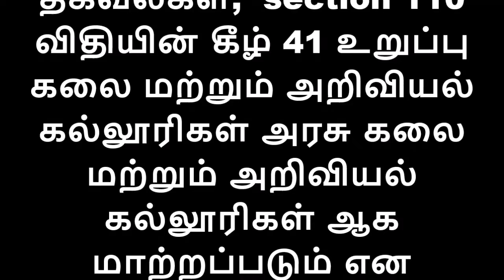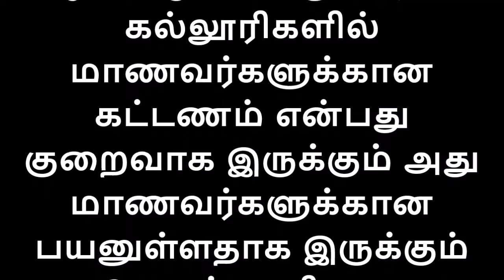14 பல்கலைக்கழக கல்லூரிகள் அரசு கல்லூரிகளாக மாற்ற அரசாணை வெளியீடு777 ஆசிரியர் பணியிடங்கள் நிரப்பஉள்ளன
2018-19ஆம் கல்வியாண்டில் 14 பல்கலைக்கழக உறுப்பு கல்லூரிகள் அரசு கல்லூரிகளாக அறிவிப்பு ...